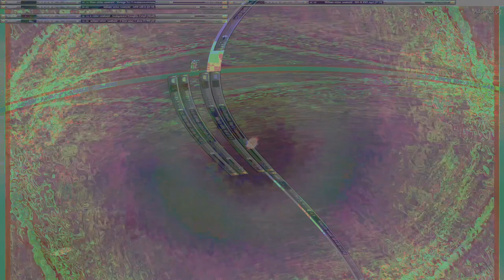Movie 24 07 29 04h50m32s